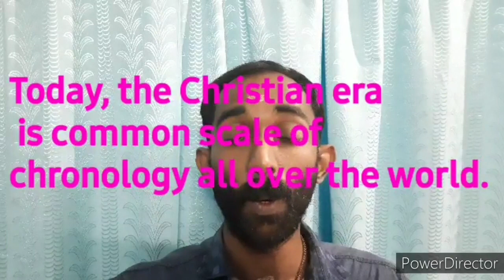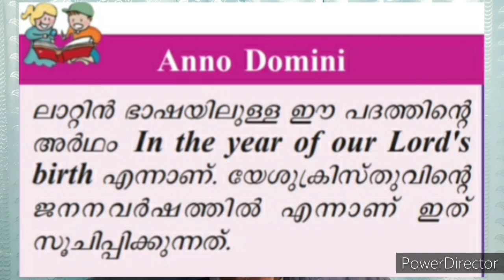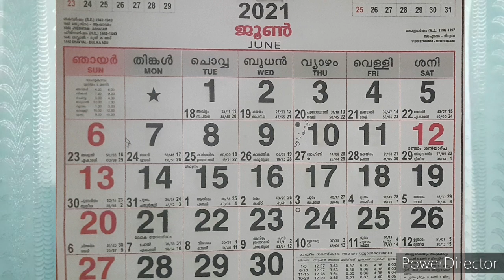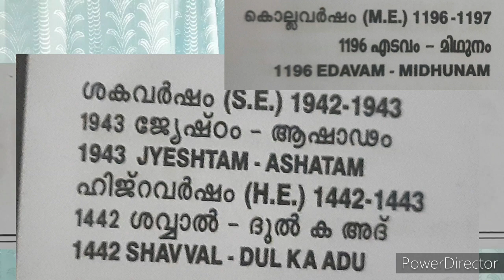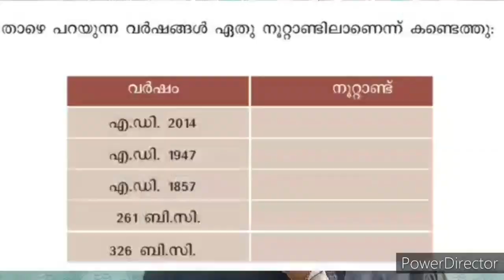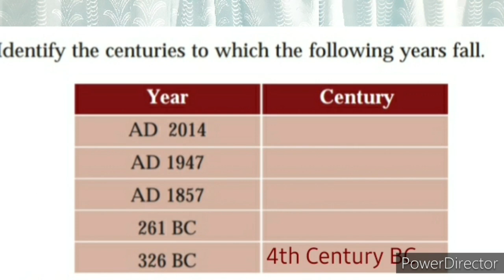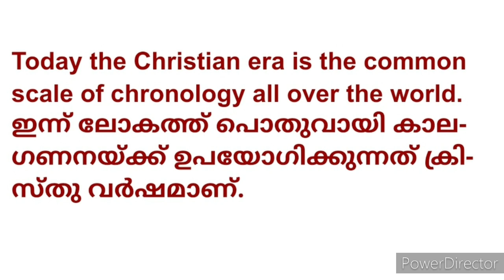24 June 2021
CNNBHS UP SS STD-V
UNIT-1   PART-4.  2021